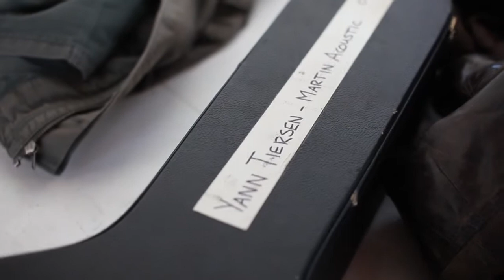Yann Tiersen - [Monuments] [Live 2012] [Acoustic Session]